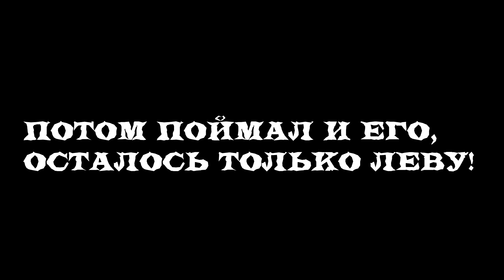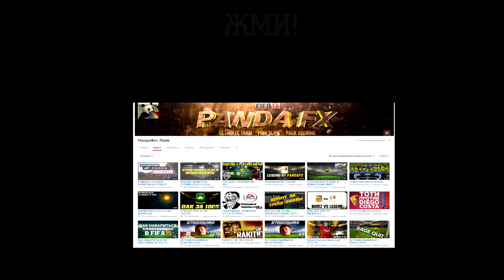РУССКАЯ РУЛЕТКА / RUSSIAN ROULETTE #6